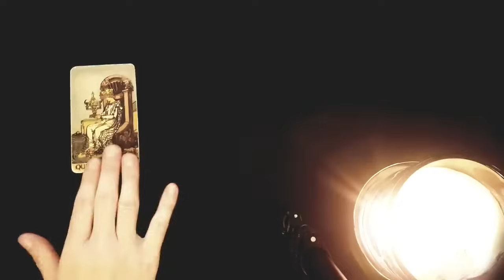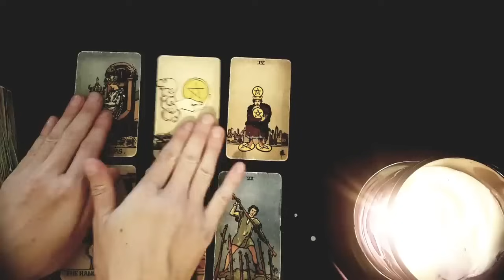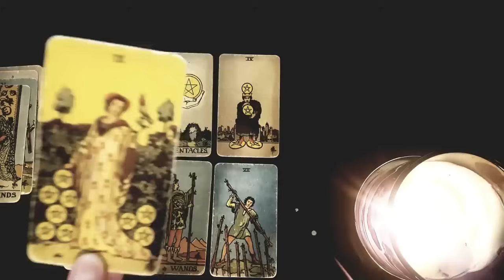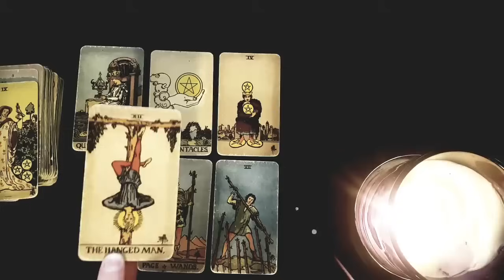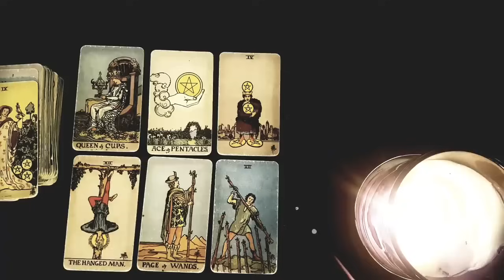SCORPIO 🩷💫 THIS PERSON IS BEING SENT TO YOU BY THE UNIVERSE! IT'S A HUGE *SIGN*!✨ JANUARY 2024 TAROT